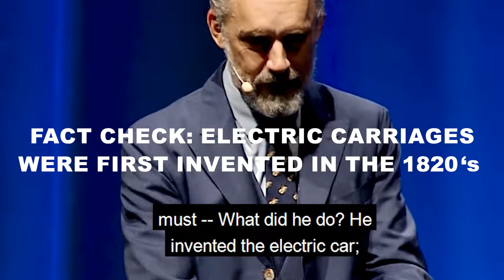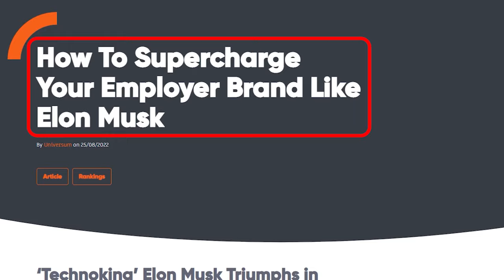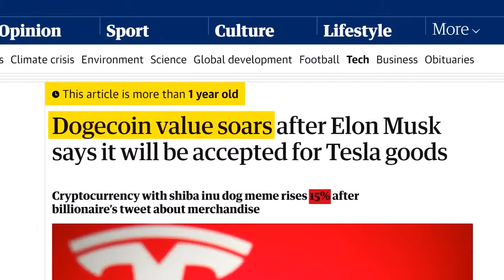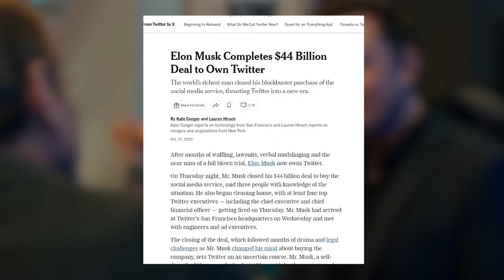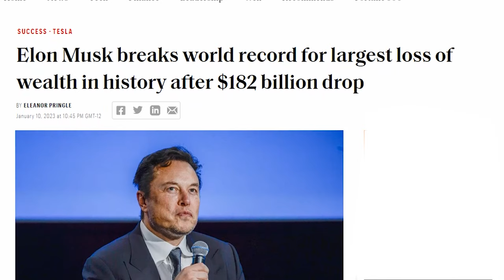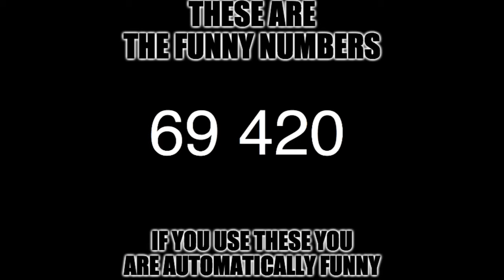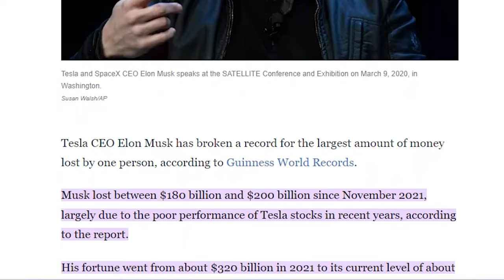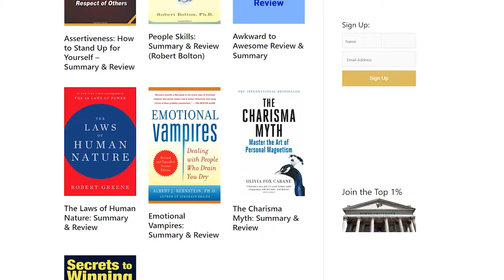From Hero to Villain: Elin Musk Untold Story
Join more than 1,000 men getting everyone's respect, with impeccable reputations

This is the truth behind how Elon Musk went from revered philanthropist to reviled man-child.